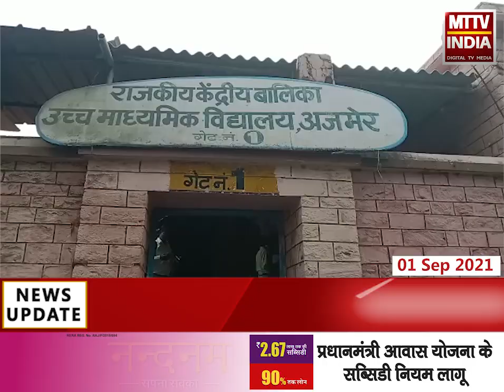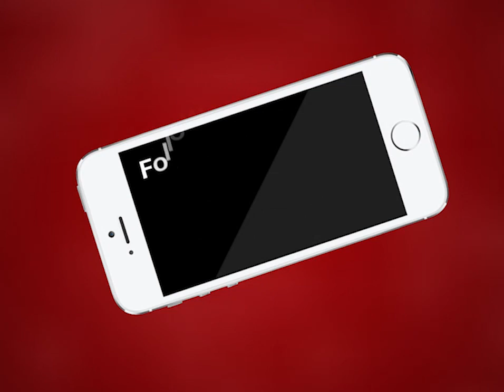Ajmer | सरकार की गाइडलाइन के तहत आज खुली स्कूलें | MTTV INDIA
सरकार की गाइडलाइन के तहत आज खुली स्कूलें
कक्षा 9 से 12वीं तक के विद्यार्थियों का स्कूलों में प्रवेश प्रारंभ
सिर्फ 50 प्रतिशत विद्यार्थियों का रहेगा स्कूलों में प्रवेश
राजकीय उच्च बालिका विद्यालय पुरानी मंडी में दिखी गाइडलाइन की पालना